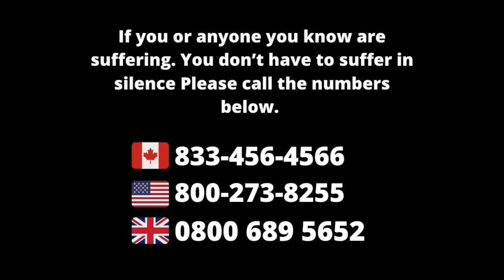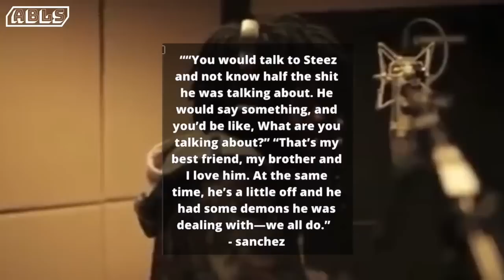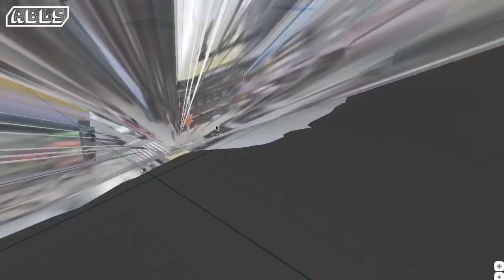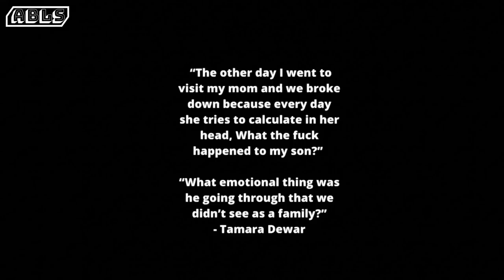Capital Steez - The Story of King Capital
0:00 - early life
0:50 - highschool
2:35 - survival tactics
2:48 - amerikkkan korruption
3:26 - the industry influence
6:14 - the fall off
7:17 - the final days
9:52 - The end
11:12 - the aftershock
11:48 - legacy
13:21 - outro